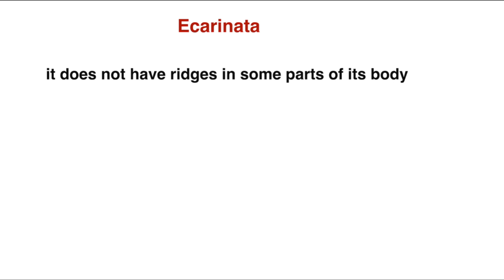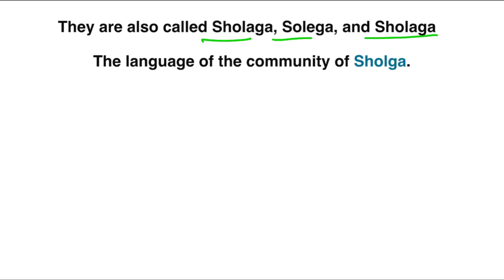New Wasp Species discovered in Western Ghats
Hello
In this video, we will talk about new wasp species discovered in Western Ghats In Karnataka.

Videos :-